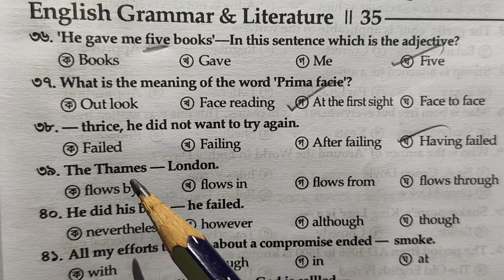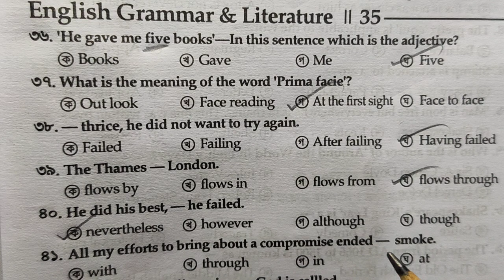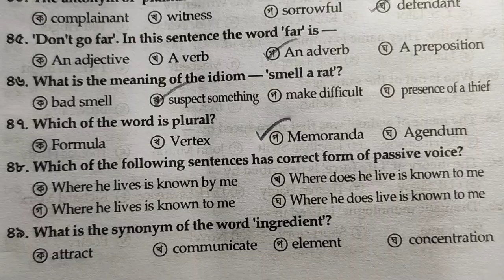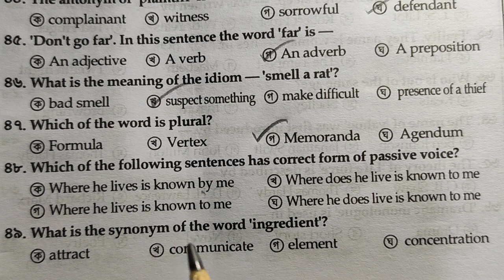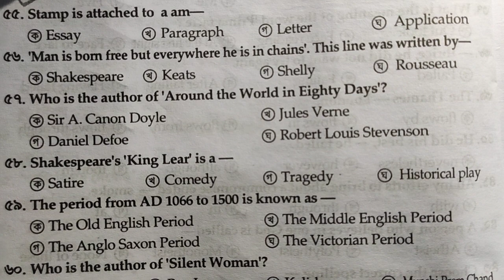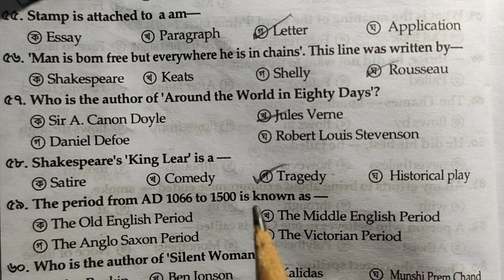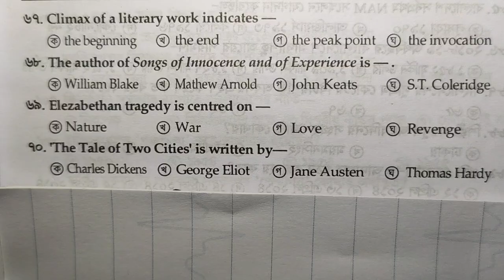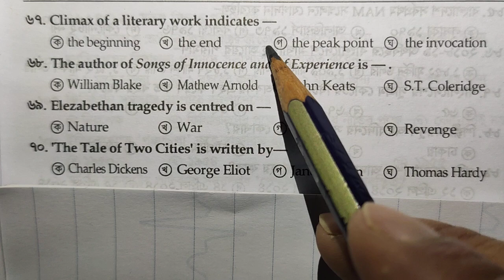BCS Preliminary English Model Test| Test yourself and grow your confidence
BCS English model test